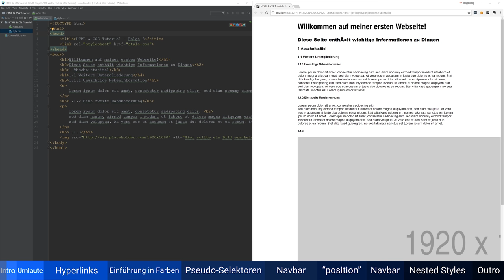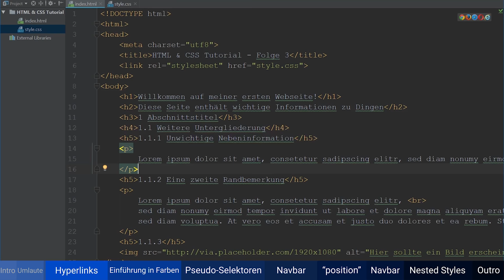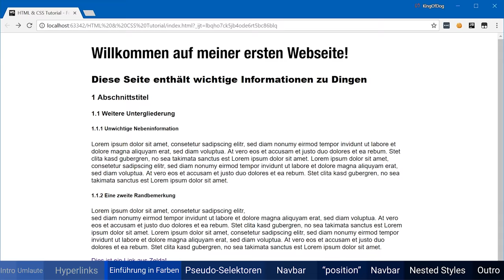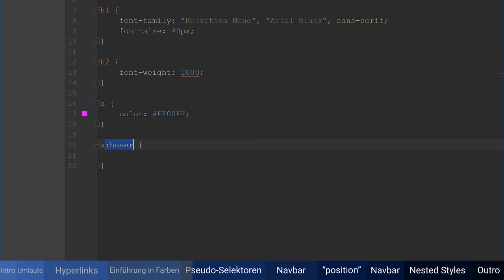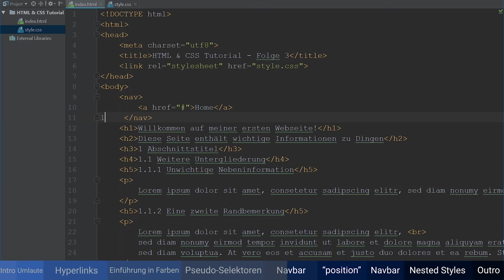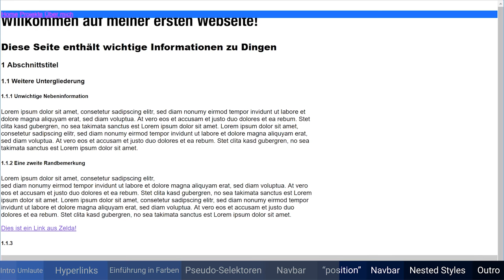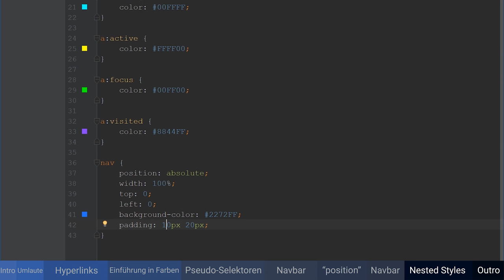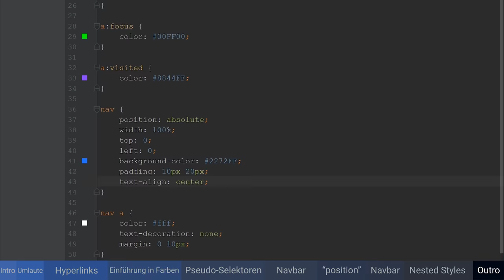Links, Navigation und Hover-Effekte - HTML5 & CSS3 Tutorial #03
Schau doch mal vorbei ;) In der dritten Folge des HTML und CSS Tutorials beschäftigen wir uns vor allem mit einem: Links! Neben der grundlegenen Syntax für die Erstellung eines Links sehen wir uns ebenfalls an, wie man mehrere Links zu einer Navigationsleiste (Navbar) zusammenfügen, Links (und andere Elemente) mithilfe von sogenannten Pseudo-Selektoren (:hover, :active, :focus, :visited) unterschiedlich stylen und auch wie man die Links nicht mehr unterstreichen lassen kann.
Außerdem beschäftigen wir uns mit dem position-Styling 'absolute' und der Enkodierung des HTMLs. Denn Letzteres ändern wir in diesem Video zu UTF8, um Umlaute etc. korrekt anzuzeigen.